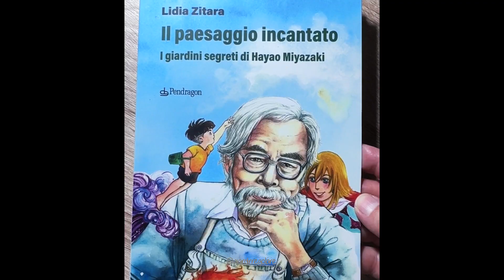"Conan, il ragazzo del futuro" di Hayao Miyazaki, Indastria e High Harbor due paesaggi opposti.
Un' analisi di Indastria e High Harbor, come opposti paesaggistici, sociali, etici.
Se vuoi vedere il video con qualche clip (qui ho potuto usare solo gli still), puoi andare sul mio account tik tok